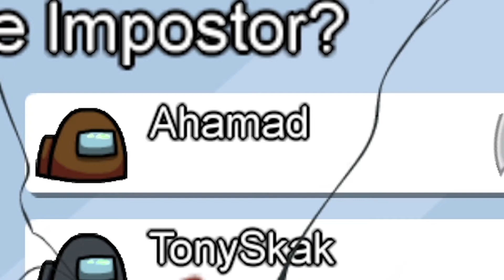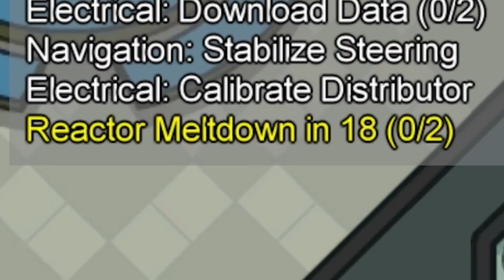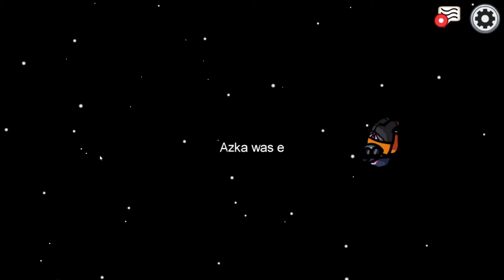Among Us Indonesia - Min Speed VS Max Speed! (KOCAK ABIS!)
Ga cuma jadi impostor terbaik, Among Us juga bisa jadi bahan kocak-kocakan loh!
Banyak hal seru yang bisa diotak atik di game ini.
Nah, di konten Among Us ini kamu bakal nontonin yang beda dari biasanya! :P

Gimana StayAtHome kamu? Semoga kita semua tetap sehat selalu!
Jangan keluar rumah untuk hal-hal gak penting, rajin cuci tangan, pakai hand sanitizer, dan disinfektan juga, yaaa~

Makasih banyak yaa yang udah nemenin Little Rasha main game Among Us.

Kepo sama game ini? Kamu bisa ikutan main, loh!
download di: Play Store atau Steam, yah!